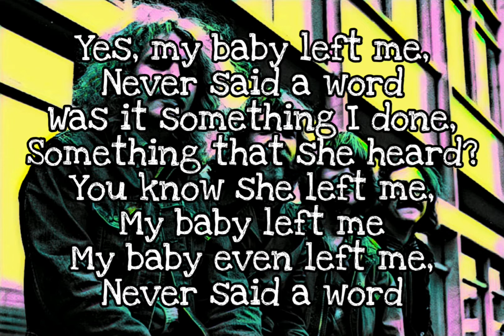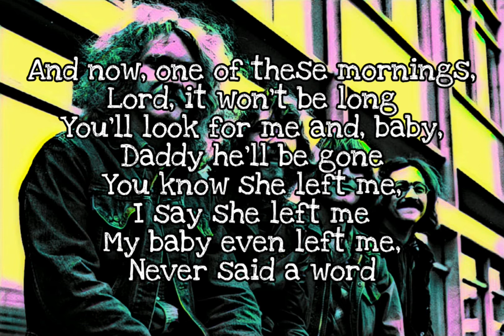CREEDENCE CLEARWATER REVIVAL - My Baby Left Me (Lyric Video)